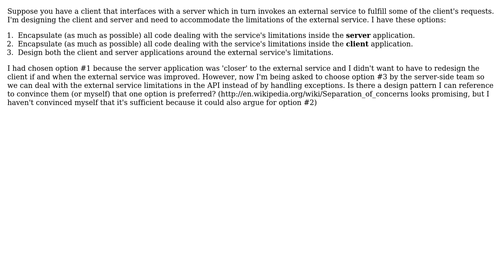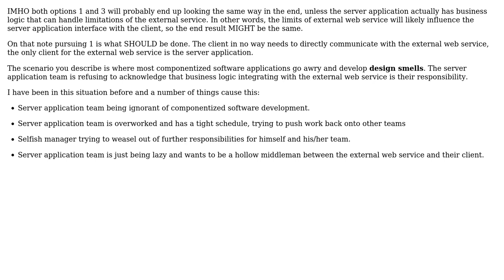Designing around the constraints of external services in a client-server architecture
Software Engineering: Designing around the constraints of external services in a client-server architecture

With thanks & praise to God, and with thanks to the many people who have made this project possible! | Content (except music & images) licensed under CC BY-SA | Music | Images & others | With thanks to user Stephen Rudolph user Rein Henrichs user maple_shaft and the Stack Exchange Network Trademarks are property of their respective owners. You are responsible for your own actions.